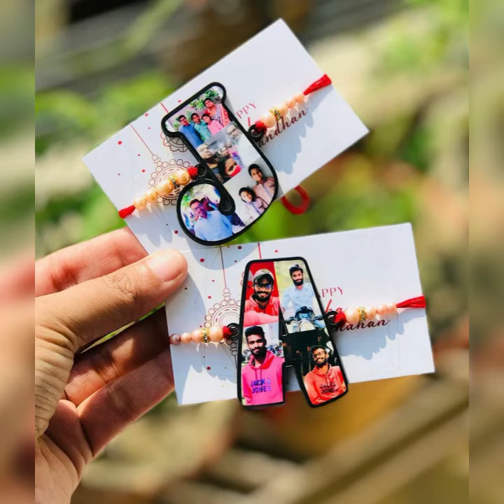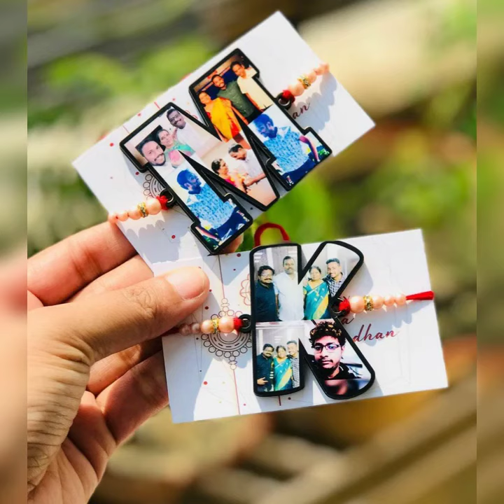Customize RAKHIES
We are specialised in all gift items

Season customize Rakhies